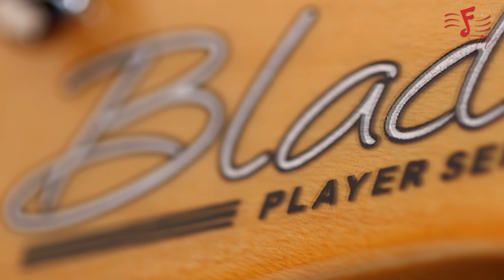Blade Guitars Players Series PTE-1 Demo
The Players Series from Blade are the affordable guitar range and feature an Alder Body, Hard Rock Canadian Maple neck and a Rosewood fingerboard. Blade guitars are based out of Switzerland and are the brain child of world renowned
luthier, Gary Levinson. The guitar in the video is the Players PTE-1, played through the Laney LV100.
Demoed by Milton Daniel.

Filmed and Edited by Tushar Dhanawade for Furtados TV